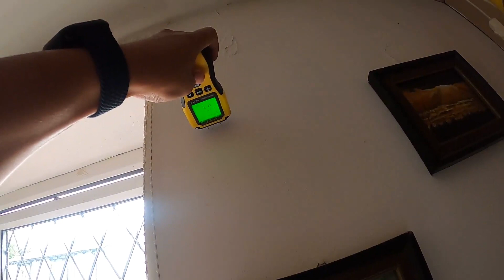8 Brodie Close-1